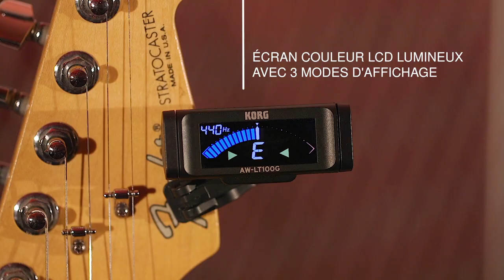accordeurs KORG série AW-LT100 pour guitare, basse et instruments d'orchestre (La Boite Noire)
Les accordeur à pince KORG de la série AW-LT100 offrent une grande autonomie et une haute précision pour vos instruments.

Que vous soyez guitariste, bassiste ou jouant dans un orchestre, découvrez l'accordeur à pince KORG AW-LT100 avec plusieurs modes d'affichage et d'une grande précision.

FICHE TECHNIQUE
AW-LT100G : L'AW-LT100G est conçu spécialement pour la guitare et utilise un mode chromatique comme le Sledgehammer Pro / Sledgehammer Custom 100. Le design de circuit optimisé pour une utilisation spécifique à la guitare permet d'améliorer davantage la stabilité et la vitesse de réponse du compteur.

AW-LT100B : L'AW-LT100B est spécialement conçu pour la basse. Il utilise un mode chromatique avec un circuit dédié qui augmente la sensibilité de détection dans la gamme ultra basse inférieure à 100 Hz. L'intérêt de cet accordeur est particulièrement évident lors du réglage des basses à 5 cordes ou à 6 cordes pour lesquelles l'accord stable était jusqu'à présent délicat.

AW-LT100M : L'AW-LT100M est équipé d'une grande pince qui peut être attachée à une variété d'instruments d'orchestre tels qu'une clarinette, un saxophone, un hautbois, un basson, un tuba, un violoncelle ou une contrebasse... Le double mécanisme du bras permet de positionner l'écran dans n'importe quel angle.

AW-LT100T : L'AW-LT100T est équipé d'une petite pince optimisée pour la fixation d'une trompette, d'un cornet ou trombone. Vous pouvez facilement positionner l'accordeur pour une meilleure visibilité, ce qui vous permet de rester conscient de votre propre hauteur pendant que vous jouez.

AW-LT100V : L'AW-LT100V est équipé d'une pince dédiée qui s'attache fermement au manche d'un violon ou d'un alto. Le compteur est directement dans votre champ de vision, et l'accordeur peut être attaché sans entraver vos performances de quelque manière que ce soit.